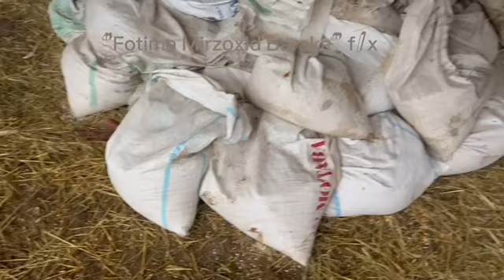Ф/Х Фатима Мирзахид Барака. Окот 2023 года